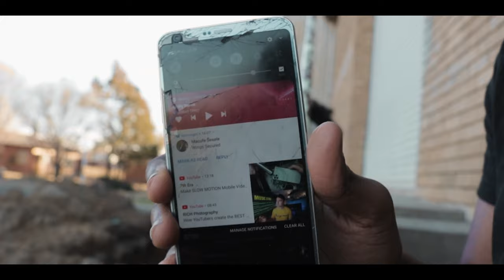A MANGO STREET Inspired Photoshoot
Mango Street Is One Of My Favorite Photography Channels On YouTube. I Decided To Test Out A Couple Of  Mango Street Presets In This Video To See How Good They Really Are. The Mango Street Presets I'll Be Using Are From Their First Edition.

//FAN MAIL
Kroonstad
9499
South Africa